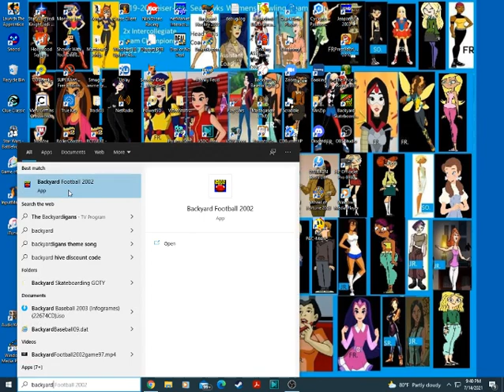Backyard Football 2002 Game #134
Here is game 134 of Backyard Football 2002. Will our Carolina Panthers win over the Dallas Cowboys tonight?